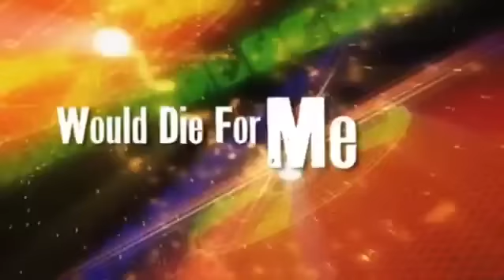No Other Name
Children's Ministry Worship Video by Uncle Charlie